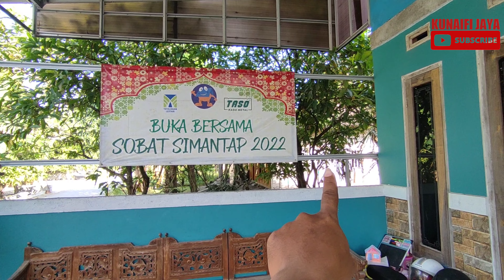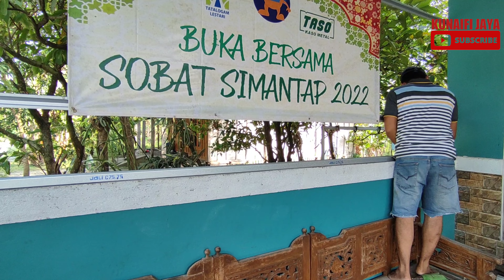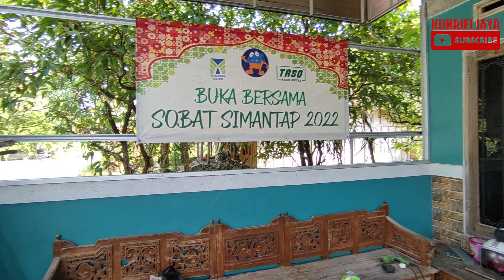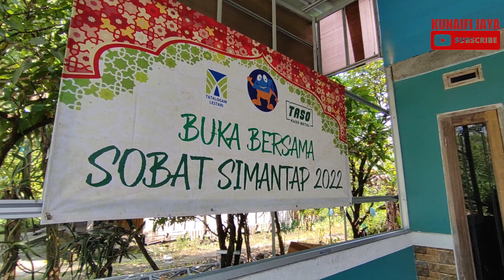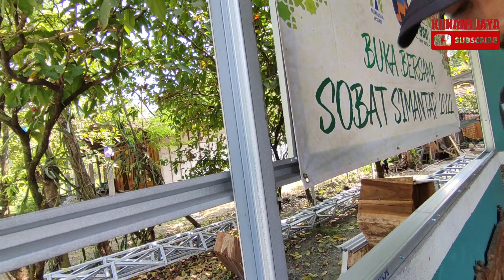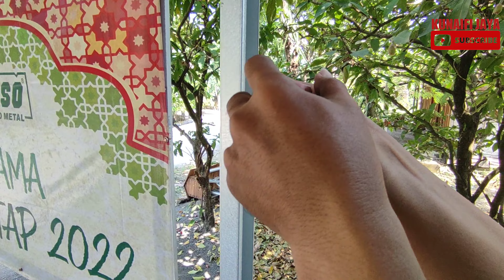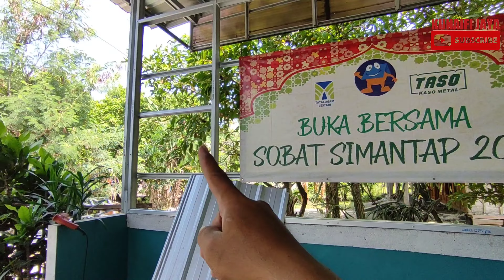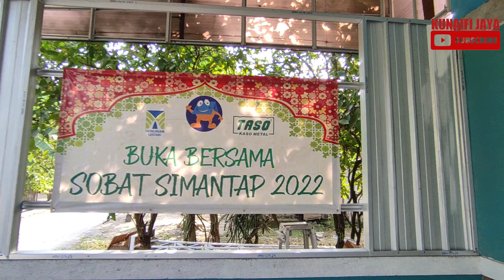Cara Membuat Penyekat model kontainer dr Baja Ringan dan Atap galvalum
haloo bosku semua nya ,semoga sehat selalu...
di video ini @kunaifijaya863 akan membuat penyekat dari baja ringan dan atap galvalum,yang pastinya kuat,hemat dan rapi bos ... semoga bermanfaat buat bos bos ku semuanya

 @KUNAIFI JAYA

.***KUNAIFI JAYA***.
APLIKATOR AND GENERAL TRADE
✓ Melayani pemasangan kanopi baja ringan,kanopi toko,kanopi bengkel,kanopi sekolah,kanopi parkiran,kanopi masjid, carport dll
✓ penjualan baja ringan TASO ,JOLI dan baja ringan lainnya
✓ distributor resmi atap go green
✓ aksesoris kanopi dll
info dan pemesanan hubungi
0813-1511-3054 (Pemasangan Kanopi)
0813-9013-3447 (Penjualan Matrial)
call/sms/WA 24 jam

✓ Open endorse via WA 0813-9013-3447